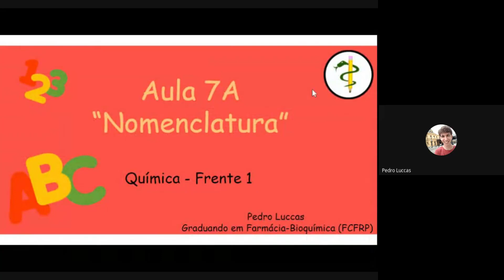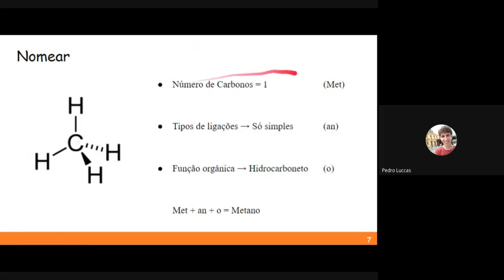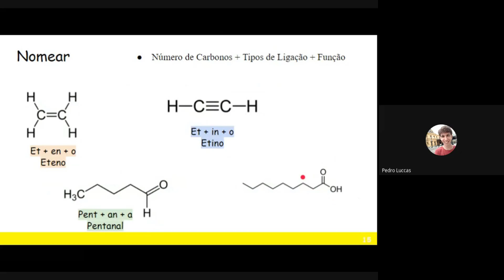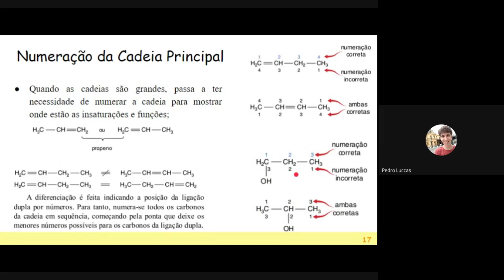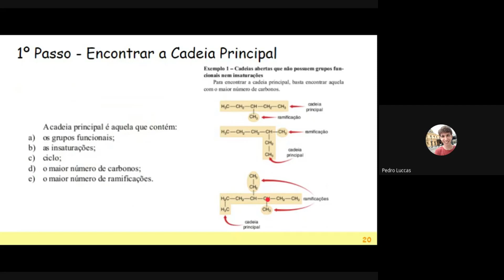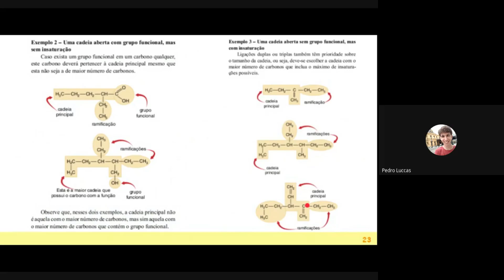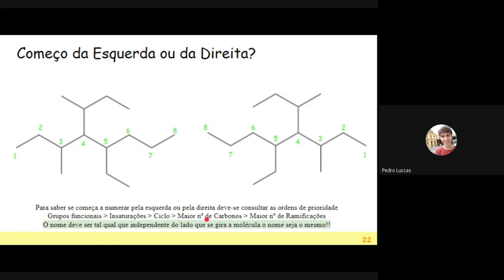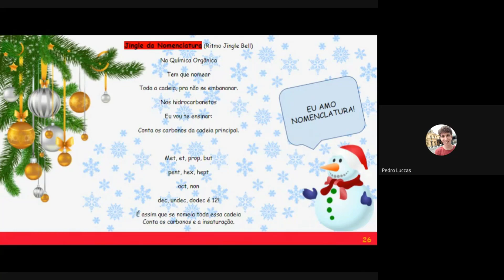Aula 16 - Nomenclatura